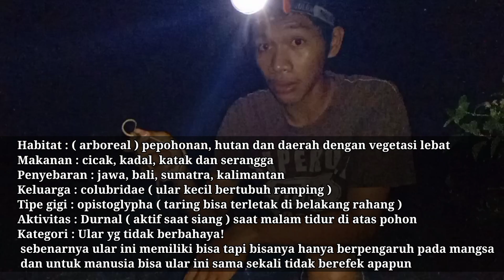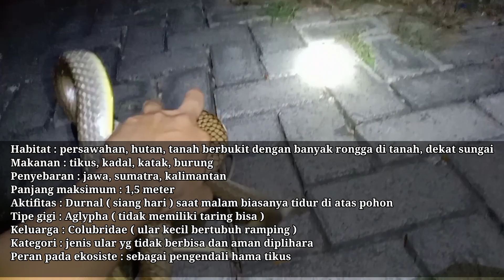MONITORING REPTIL PENGHUNI JALAN KECIL BELAKANG DESA ( PTYAS KORROS ) ular kayu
Monitoring reptil penghuni jalan kecil belakang desa

 Di Vidio kali ini saya menjelajah jalan kecil belakang desa.
   Di tempat ini sering terlihat ular menyebrang jalan dan juga di pepohonan rendah kanan dan kiri jalan biasanya ada ular yg tertidur bergelantung di cabang pohon